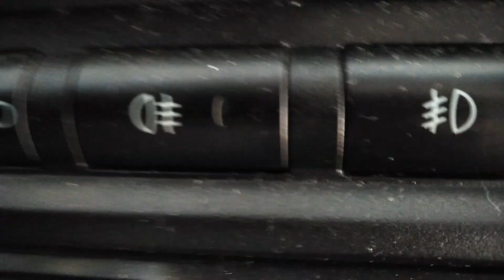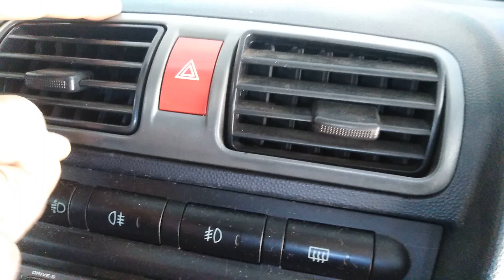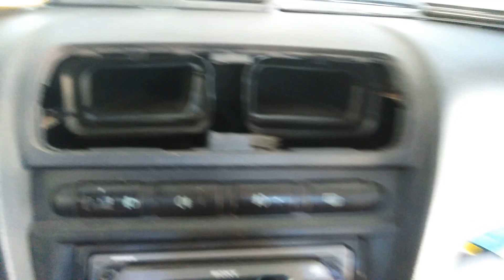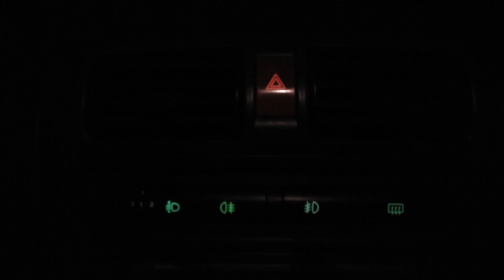mastorakos: ΑΛΛΑΓΗ ΔΙΑΚΟΠΤΗ ΑΛΑΡΜ Η΄ΕΠΙΣΚΕΥΗ ΤΟΥ ΝΥΧΤΕΡΙΝΟΥ ΦΩΤΙΣΜΟΥ ΤΟΥ ΣΕ ΚΙΑ PICANTO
mastorakos: Αποκατάσταση φωτισμού σε διακόπτη αυτοκινήτου με αλλαγή λάμπας.
Τα λαμπάκια λέγονται λαμπάκια ακροδεκτου ψείρες. Είναι διαστάσεων 3x8mm στα 12ν.